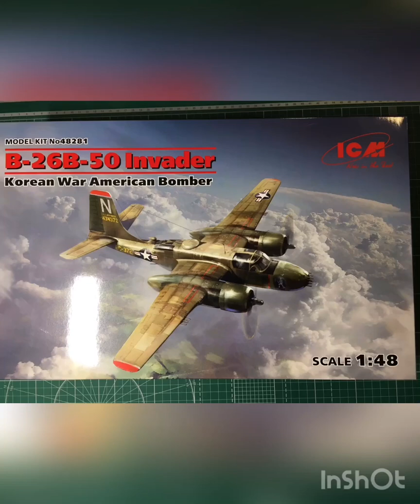B-26B-50 "Инвейдер", Американский бомбардировщик (война в Корее)